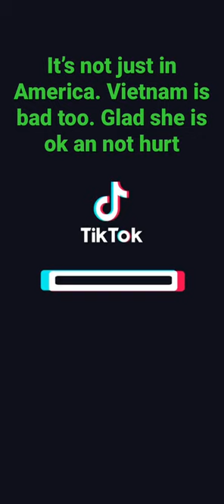April 30, 2023